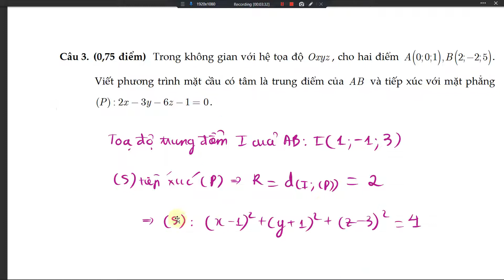STAR Giải đề thi HK2 | Toán 12 | Trường THPT Mạc Đỉnh Chi 2018 - 2019 ( Phần 2 )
GV: T.Lê Trung Kiên